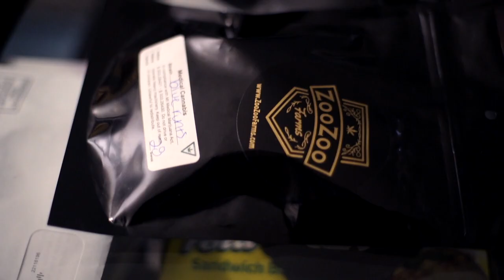Eastside Sleeze - No Competition (Shot By Dexta Dave)